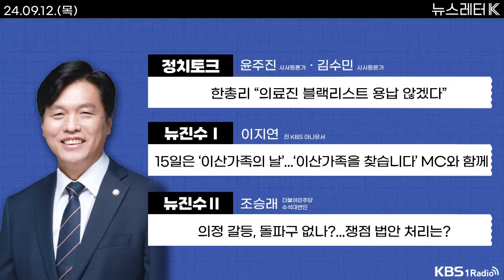[뉴스레터K] 풀영상 - 북, 73일 만에 탄도미사일 도발...미 대선 의식? + 대통령실-여당 중진 ‘번개 회동’ 진실은? 外ㅣKBS 240912 방송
▶1부

▷[정치 토크] 윤주진 시사평론가, 김수민 시사평론가
  - 한 총리 “의료진 블랙리스트 용납 않겠다”
  - 여야의정 협의체, 추석 전 출범 가능할까?
  - 여야 10월 재보선 총력전
  - 야권 “탄핵 연대” vs 탄핵 남용 방지법 발의

▷[뉴진수Ⅰ] 이지연 전 KBS 아나운서
  - ‘15일은 ‘이산가족의 날’...‘이산가족을 찾습니다’ MC와 함께

▶2부

▷[뉴진수Ⅱ] 조승래 더불어민주당 수석대변인
  - 의정 갈등, 돌파구 없나?...쟁점 법안 처리는?

▷[파파뉴] 박순봉 경향신문 기자
  - 북, 73일 만에 탄도미사일 도발...미 대선 의식?
  - 대통령실-여당 중진 ‘번개 회동’ 진실은?

▷[뉴스가 알고 심리] 김태훈 경남대 심리학과 교수
 - 가족 간에도 ‘눈치’가 필요해...명절의 심리학

KBS 1라디오의 공식 유튜브 24시간 라이브 방송 채널입니다 .